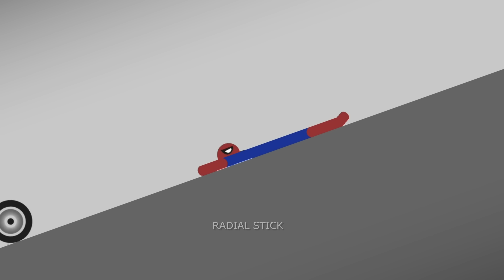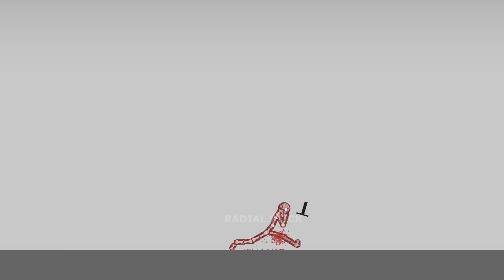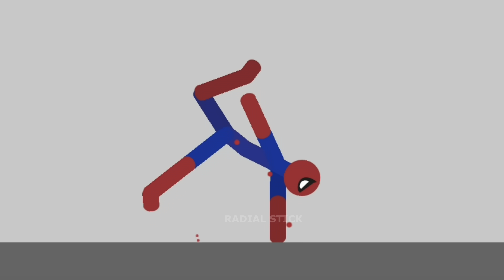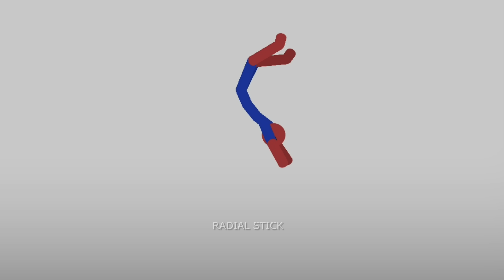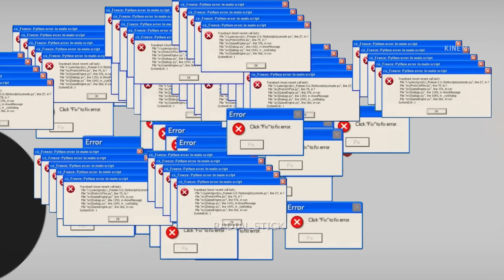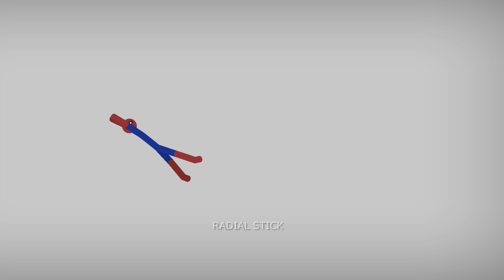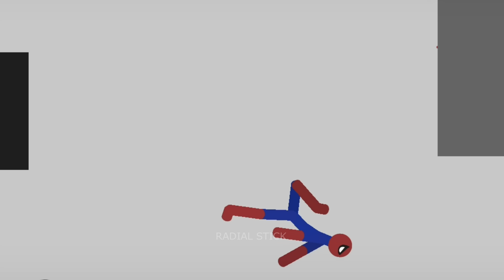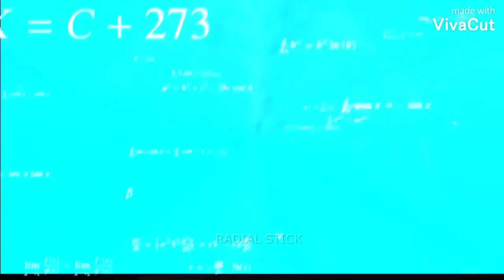10+ min EPIC FOOTBALL vs Stickman | Stickman Dismounting funny and epic moments | Best Falls #157